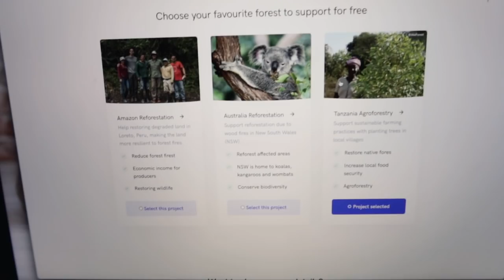UITSLAG bakwedstrijd tegen Mascha (Beautygloss) // dagvlog #14